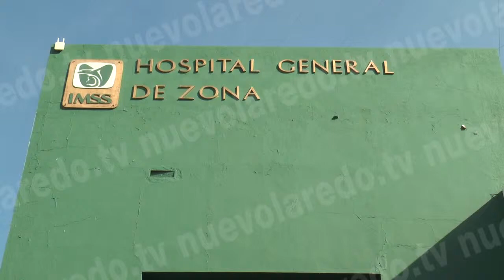Contrata IMSS 29 médicos